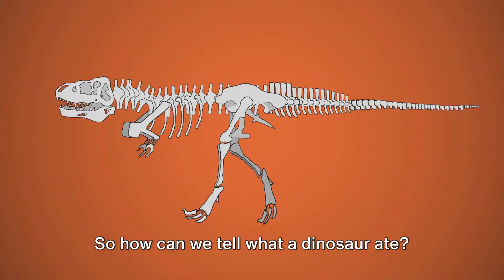Dinosaur Discovery: A Journey into the Lives of Giants | Fun and Educational story!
🦕 Welcome to an exciting adventure through time with our latest video, "Dinosaur Discovery: A Journey into the Lives of Giants"! 🌋 Join us as we explore the fascinating world of dinosaurs, bringing these incredible creatures to life for kids of all ages.

🔍 In this educational video, we delve into the lives of various dinosaurs, from the mighty T-Rex to the gentle Brachiosaurus. Watch as we uncover their habits, habitats, and some jaw-dropping facts that will leave your little ones in awe!

🎉 Make learning fun with our engaging content, perfect for both entertainment and education. Spark your child's curiosity about paleontology and the prehistoric world in a way that's both entertaining and informative.

📚 Educational Topics Covered:

Dinosaur Species Spotlight
Dinosaurs' Daily Lives
Fun Facts and Trivia
Exciting Dino Adventures
🌈 Perfect for young paleontologists and dinosaur enthusiasts, this video is designed to inspire curiosity and ignite a passion for learning.

👍 If you enjoyed this video, don't forget to give it a thumbs up, subscribe for more educational content, and hit the notification bell so you never miss an adventure with us!